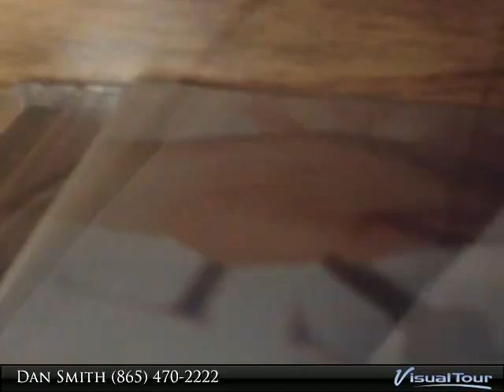Narration Test 2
TN

This 2 BR 3 BA home
This 2BR 2BA home
This 2BR, 3BA home

Presented By:
Dan Smith, Castle & Cottage Realty